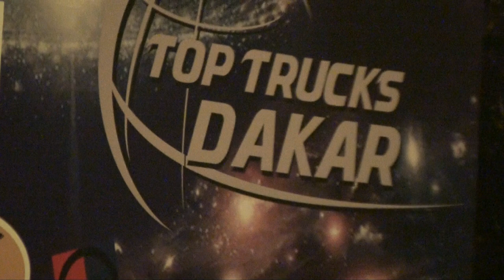Pre Proloog weekend - november 2015